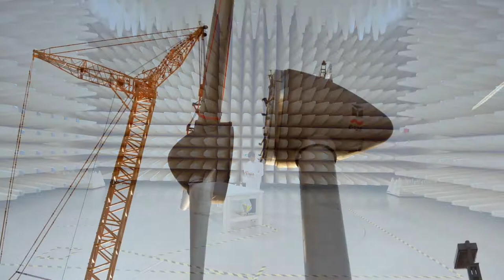Davos 2014 - Closing Europe's Competitiveness Gap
How are Europe's leaders transitioning from crisis response to crafting a long-term strategy for competitiveness?

José Manuel Barroso **, President, European Commission, Brussels
Angel Gurría **, Secretary-General, Organisation for Economic Co-operation and Development (OECD), Paris; World Economic Forum Foundation Board Member; Global Agenda Council on Water Security
Joe Kaeser **, President and Chief Executive Officer, Siemens, Germany
Enda Kenny **, Taoiseach of Ireland
Fredrik Reinfeldt **, Prime Minister of Sweden
Fabrizio Saccomanni **, Minister of Economy and Finance of Italy